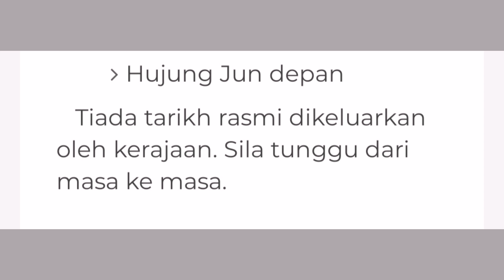TAMBAHAN PEMBAYARAN BANTUAN PRIHATIN RAKYAT(BPR) RM500 BERMULA HUJUNG JUN 2021